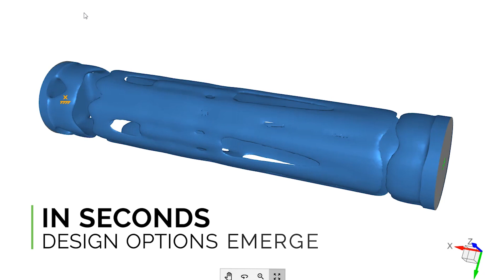Creo Generative Design with Additive Manufacturing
Generative Design is a natural fit for additive manufacturing. With PTC you can design parts and run real-time simulations all within the Creo CAD environment. Take your designs to the next level with Creo Generative Design!